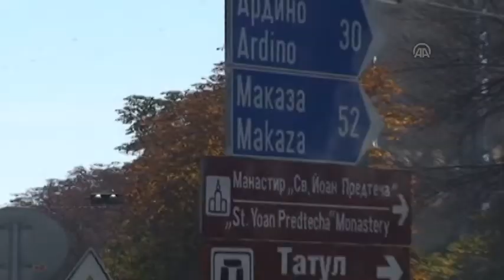Police officers protest in Bulgaria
SOFIA, BULGARIA - NOVEMBER 04: Bulgarian police officers stage a protest in Sofia, Bulgaria on November 04, 2015. The police are unhappy with the proposed changes to the law on state budget for 2016, which reduced the salaries that police receive at retirement. -